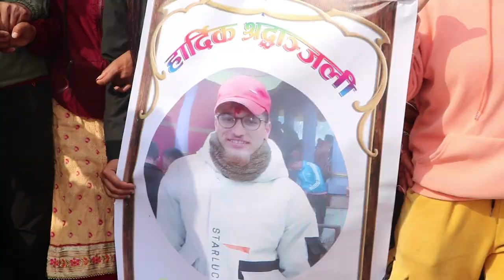surkhet aandolan ,सुर्खेतमा भएको आन्दोलनका कार्यक्रम स्थगित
Deuti Tv
managing Director: Sudip Puri
cameraman: Raman
Editor: Raman